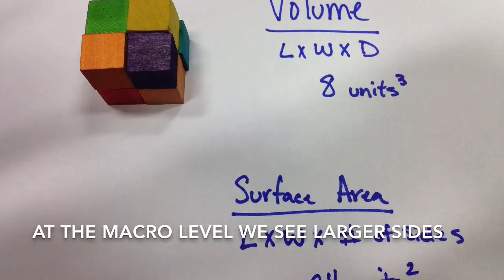Pump Up the Volume